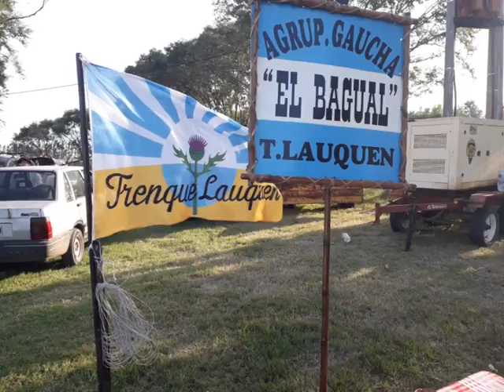Duelo de asadores en Emilio V. Buenge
Un representante local participó de la competencia.